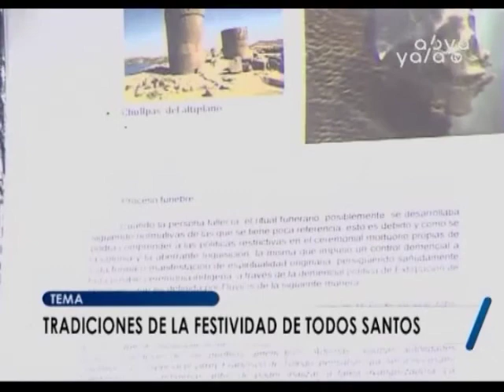La Noche Al Día